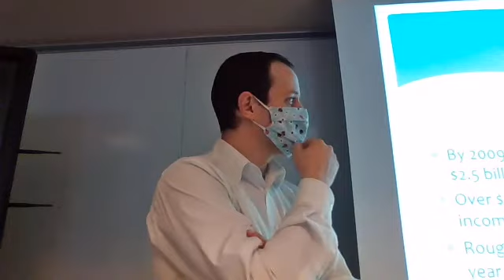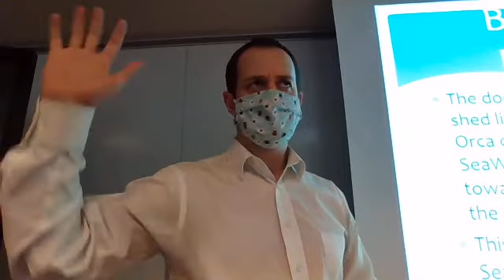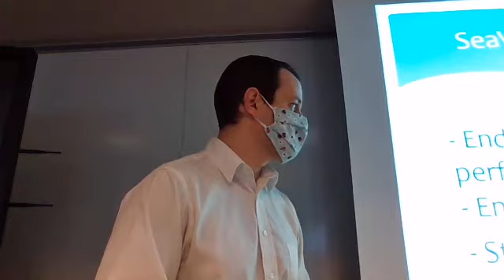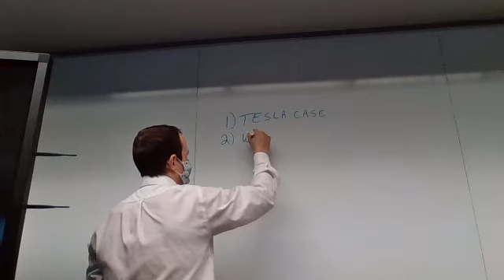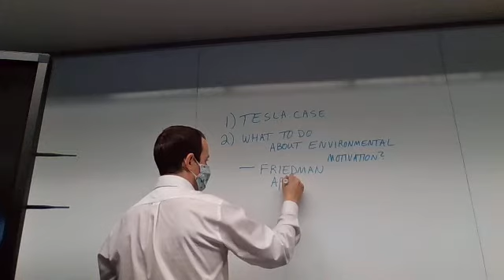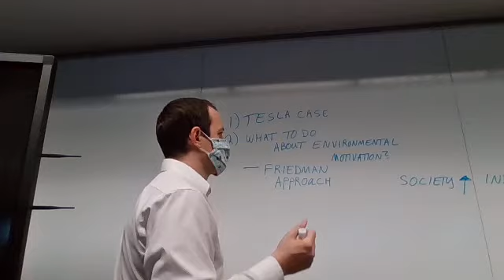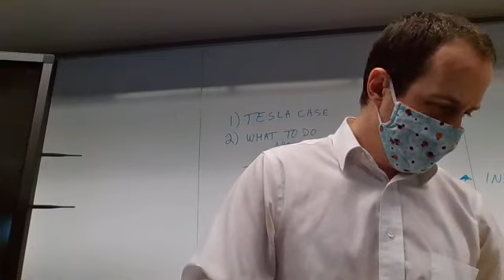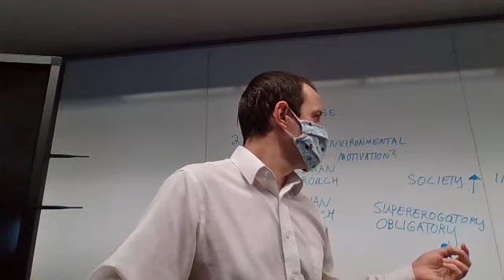Sea World and Environmental Ethics: an interesting study